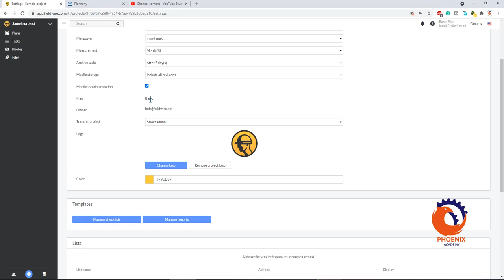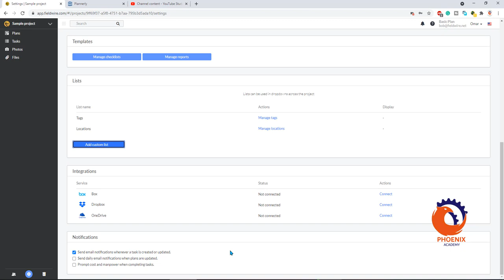fieldwire Project Details {ara}